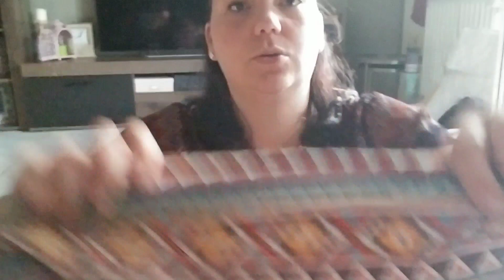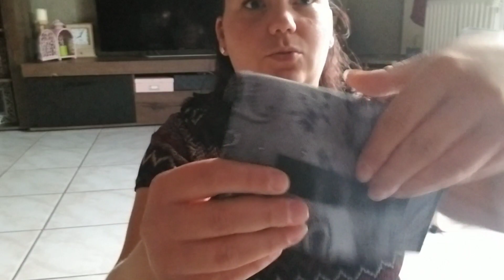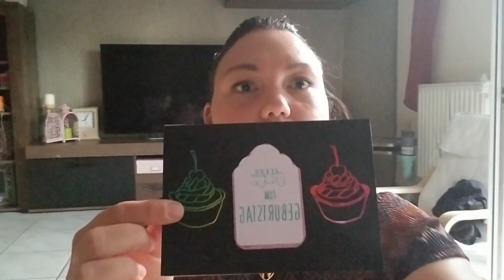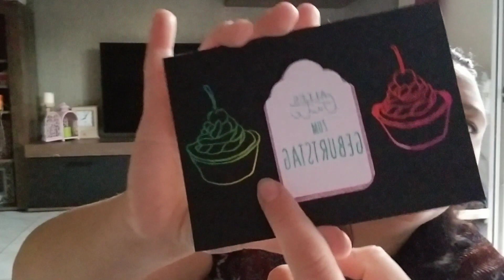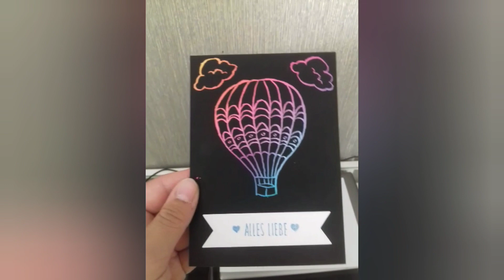Craft update Taschen und mehr 🥰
Etsy Shop